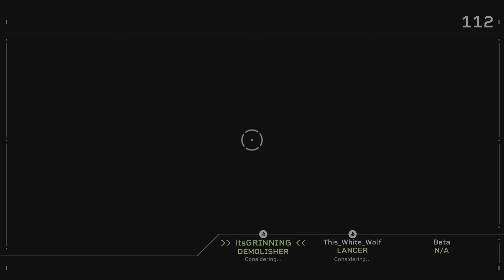COOP Time With ThisWhiteWolf !